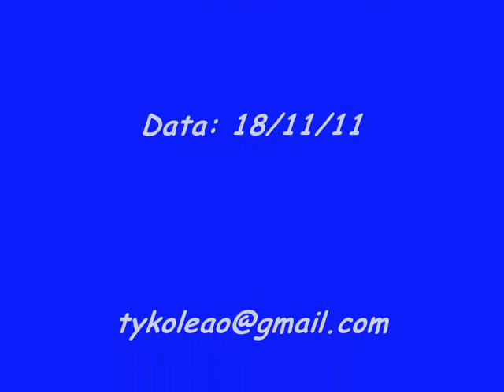Os Mestres vadeando!..